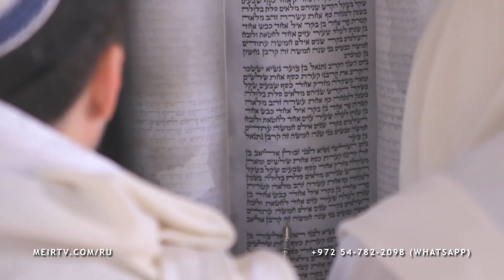Рав Элиягу Бережинский: Грядущий Великий Суд (глава 2, книга Рамбана "Врата Воздаяния")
Telegram (или в поиске Махон Меир) - аудио уроки и живой чат